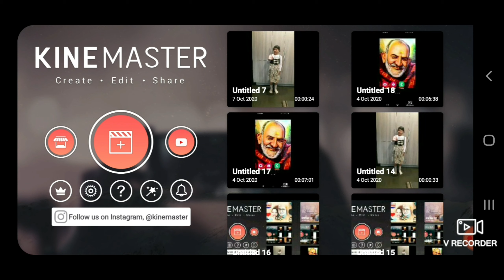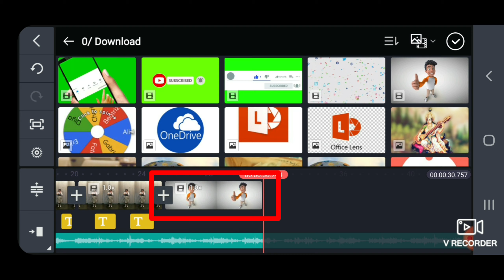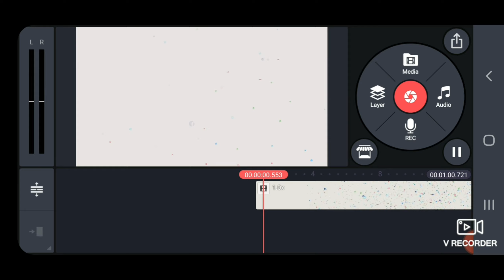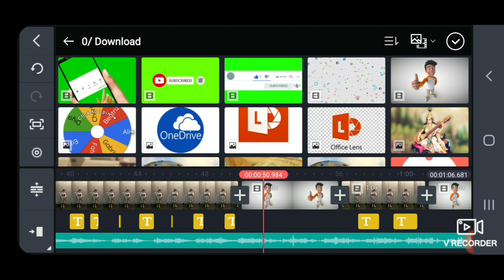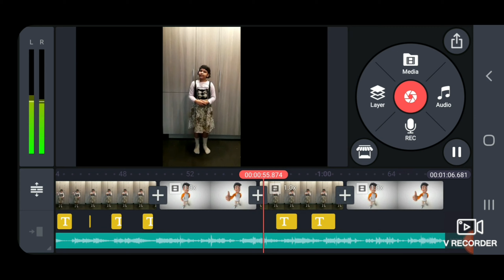How To Join One Video To Another Video| How To Add Two Videos| How To Merge videos In KineMaster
hello everyone
In this video, I explained how to join one video to another video in Kinemaster app.Kinemaster is a very powerful video editing software and I use this app to edit my video so that I thought to create a series to teach you how to edit video with the help of kinemaster app.
I this video I covered a few topics
how to join one video to another
how to merge videos in kinemaster
how to join multiple videos in kinemaster app
how to add intro in your video
how to add outro in your video

you can check out other videos on kinemaster links that are given below.